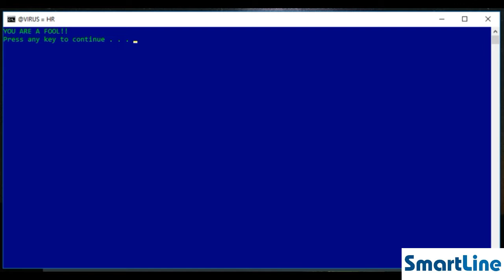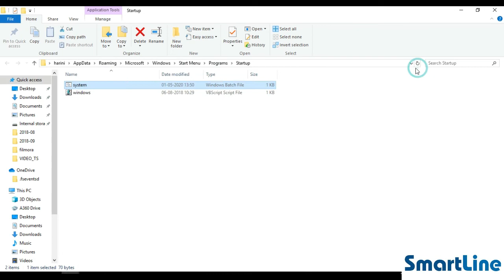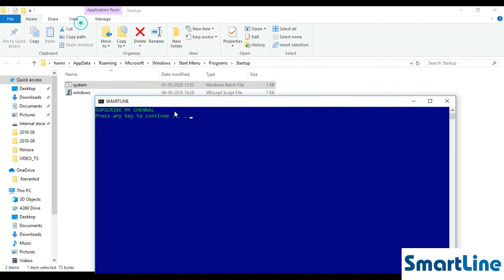Remove YOU ARE A FOOL!! Virus Manually | வைரஸை எவ்வாறு அகற்றுவது ?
This Video is very simple way to remove the "YOU ARE A FOOL!! " Virus, This virus can remove only manually because its run through windows batch file,
then how to use virus batch file using customize